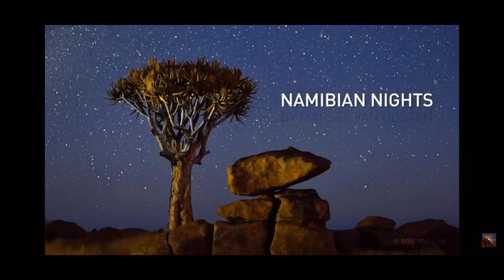Most Amazing Time-Lapses Of 2019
Hello. sorry that i haven't uploaded in a wile. I had some storage problems with my phone so I couldn't upload. I will try to upload more in the future. Like the video for more!
song: https: song link 2: //